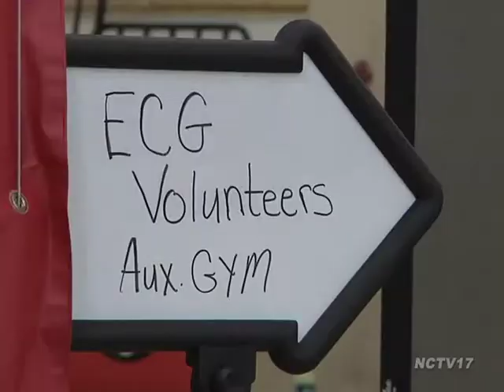Heart Screenings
Students at Naperville Central High School recently took a different kind of test.

The teens spent four minutes hooked up to an EKG as part of the Young Hearts for Life program.

The painless test checks for potentially life threatening heart conditions that could cause sudden cardiac arrest if unnoticed or ignored.

Cardiologist Dr. Joseph Marek started the program, which has screened thousands of high school students all over the western and southern suburbs.

Using the EKG machine is easy, so volunteers are trained to give the test and doctors review the results.

Often many student athletes don't find out if they have a heart problem until it's too late, but Dr. Marek thinks all students should be tested because they're active even if they don't play sports.

If the test uncovers a problem the student's parents will be notified and urged to follow up with their regular doctor.